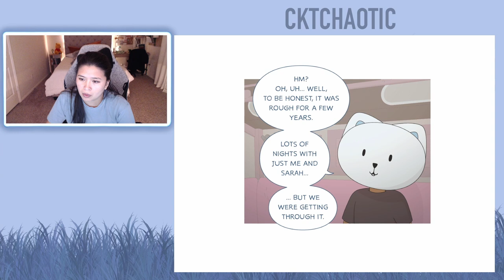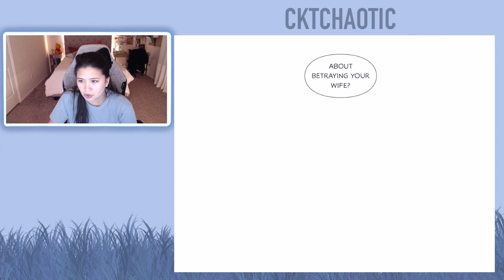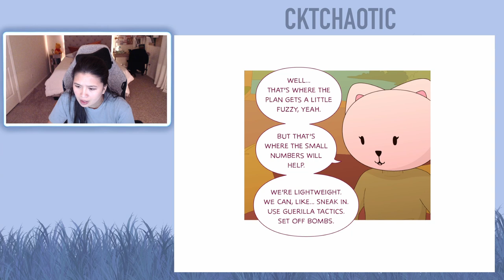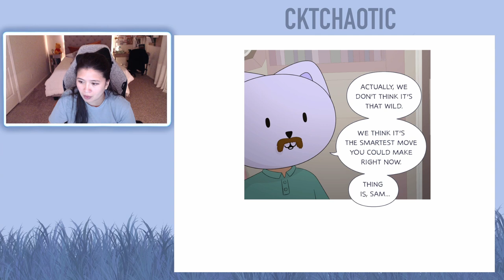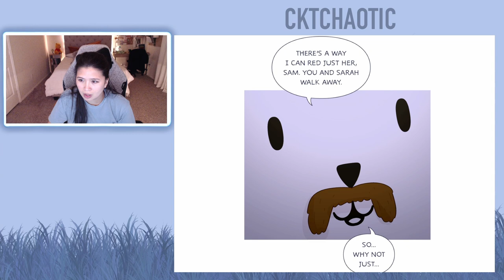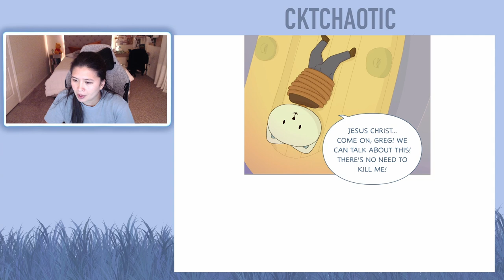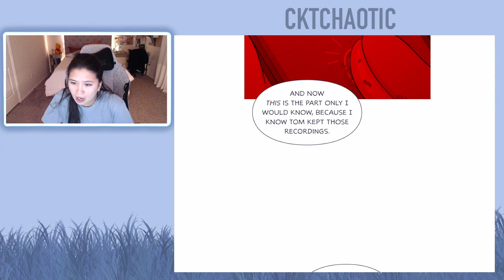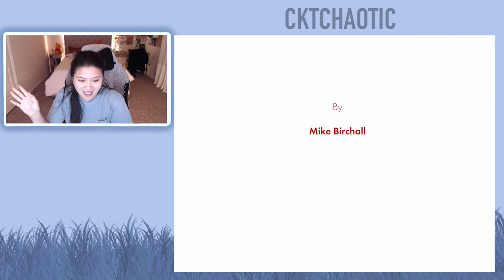Everything is Fine | WEBTOON - Chapter 70 and Chapter 71 (Eng)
I upload "Everything is Fine" reactions every Sunday at 10 AM CST until Everything is Fine is concluded or until I run out of episodes while the writer is on HIATUS.

About this webtoon:
Sam and Maggie, with their cute dog Winston live in this typical house next to their normal neighbors. Nothing strange is going on here! They wear these animal head masks with blinking red eyes. Oh! They season their garbage with rat poison to add a little kick before tossing it out. Normal right? (Sarcasm) Trust me, everything is fine.

This webtoon was written and created by Mike Birchall.